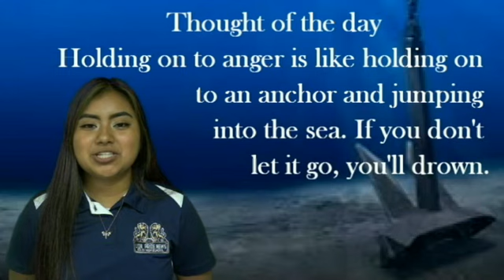Foley High School Morning Announcements for August 31, 2020